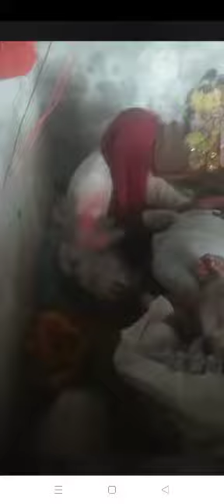जय गोगा धाम बावरवाला जबरदस्त धुण पांचाजी भोपा की एक बार जरूर देखें